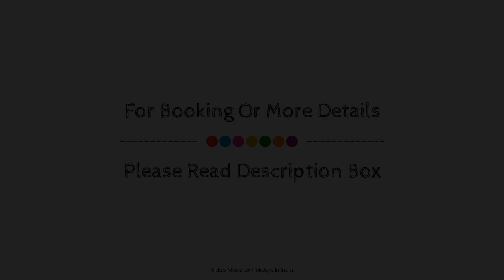Hotel Royal Residency, Gangtok, India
About Property:
Located in Arithang, Hotel Royal Residency is a perfect starting point from which to explore Gangtok. Both business travelers and tourists can enjoy the hotel's facilities and services. All the necessary facilities, including free Wi-Fi in all rooms, Wi-Fi in public areas, car park, room service, airport transfer, are at hand. Guestrooms are fitted with all the amenities you need for a good night's sleep. In some of the rooms, guests can find television LCD/plasma screen, towels, internet access – wireless, internet access – wireless (complimentary), heating. The hotel offers various recreational opportunities. A welcoming atmosphere and excellent service are what you can expect during your stay at Hotel Royal Residency.
Searching For
1. Hotel Royal Residency - Gangtok
2. Hotel Royal Residency - Gangtok Virtual Tour
3. Hotel Royal Residency - Gangtok Rooms
4. Hotel Royal Residency - Gangtok Amenities
5. Hotel Royal Residency - Gangtok Videos
6. Hotel Royal Residency - Gangtok Offers
7. Hotel Royal Residency - Gangtok Deals
Audio Credit:
Track Title: Reasons To Hope
Artist: Reed Mathis